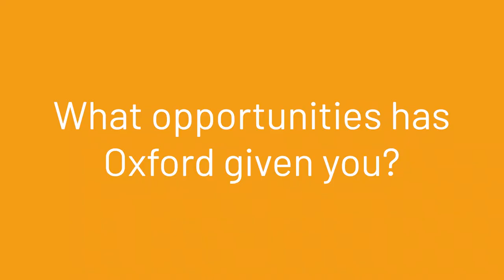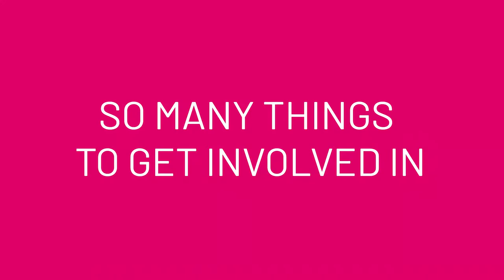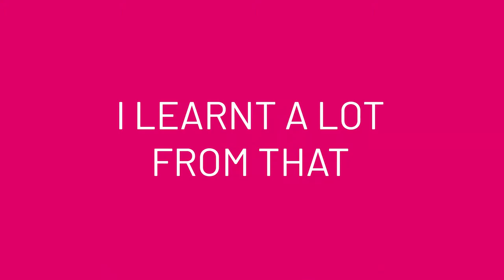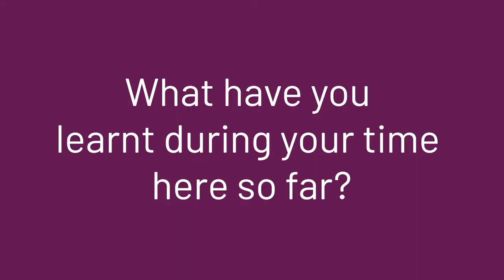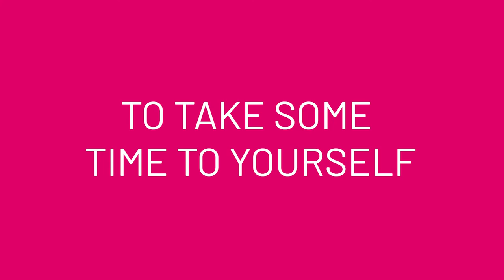Oxford Engineering Science: Beyond the course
The Oxford experience doesn't end when lectures are over. There are many opportunities available to students during their time here, as well as access to the Careers Service when they leave. Find out more at our Virtual Open Day